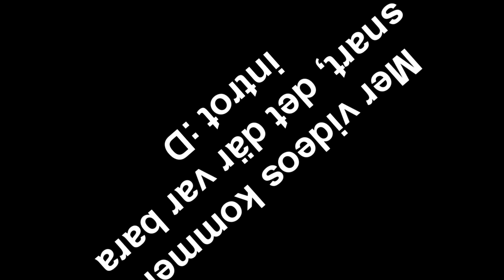Nordqvist intro :D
Det kommer fler videos snart.

OKEJ?!???!!! ( De här filmerna kommer bara vara för skojs skull, reta honom inte okej?!)